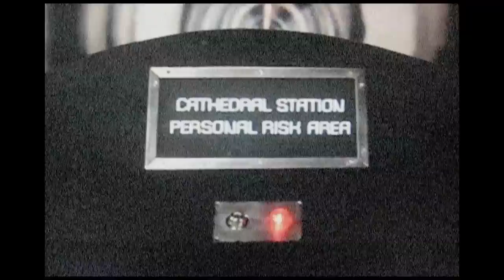ENSEMBLE ECONOMIQUE "too COLD too SOON"